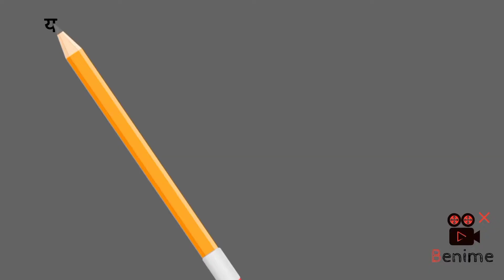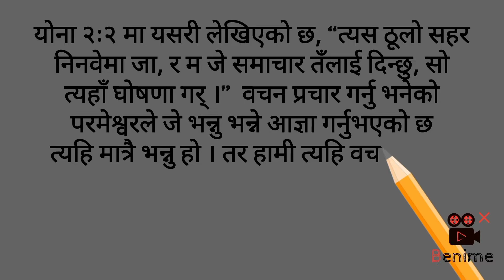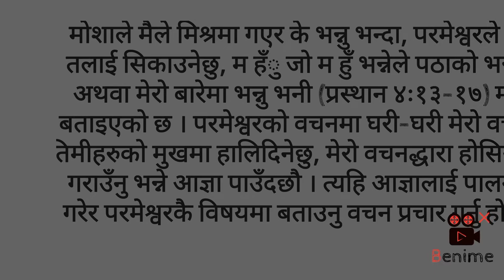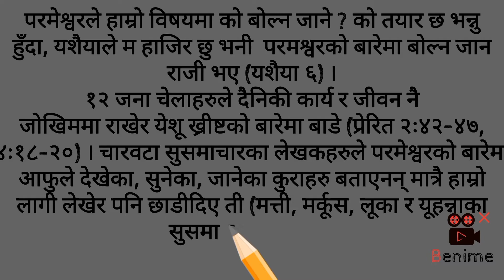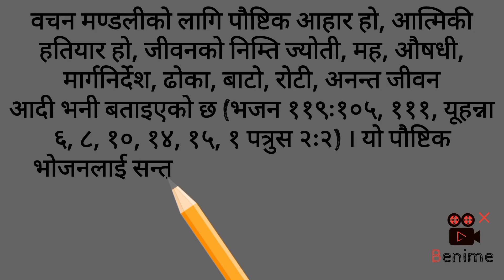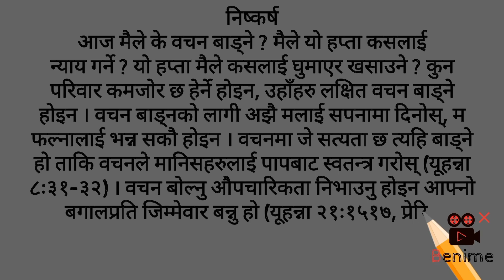Nepali Christian Sermon l Preaching Methods l Kiran Sinjali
Jaymasiah to all!
Thank you very much for continually Praying and Supporting Us.

About Us:
Called to be Blessed is a Young Christian oriented Channel.Our Motto is to provide you Biblical right Knowledge.